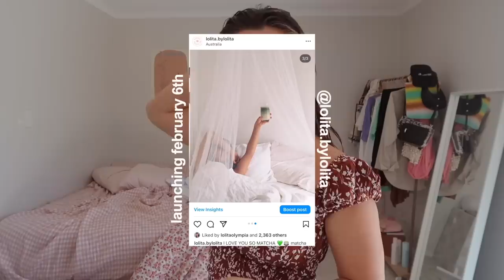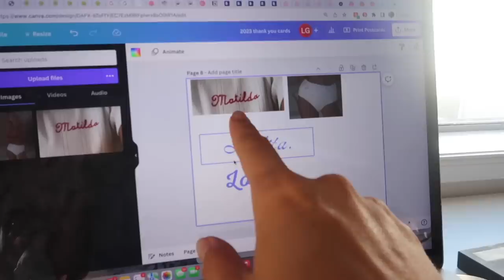a week in the life of a ceramic artist & small business owner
ahhhhh the first Small Business Diaries of 2023 🥹 I've missed you guys !!

love always,
lols xo